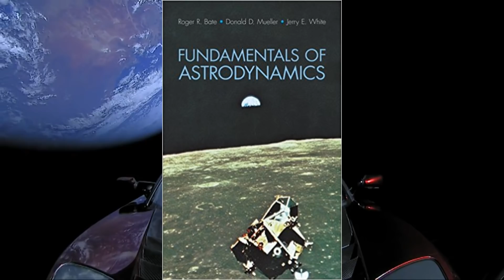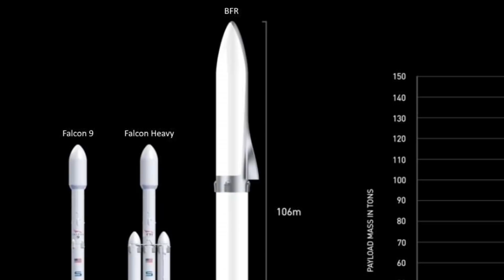Falcon Heavy: The Elon Musk Redemption Story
The Falcon Heavy has finally arrived!
As you watch this video, A cherry red Tesla Roadster travels in space, and Starman the mannequin sporting SpaceX sleek spacesuit is in the driver’s seat, where it will sit for millions of years.
And in a deeper sense, Starman serves as a metaphor to Elon Musk’s path to greatness.
We will get to all of that in a minute.
Our Journey starts in 2001, when everything began.
Elon Musk was 30 years old.
Musk originally didn’t set out to start an Aerospace Company.
He merely wanted to get the public excited about space again, namely, excited about going to Mars, and he was willing to spend his own money to do so!
So, he came up with an idea called the Mars Oasis, which consisted of a small greenhouse that would be sent to and land on Mars, and with that, would be the farthest that life has ever traveled.
The greenhouse would send video feedback to earth so people could watch it grow.
By getting the public excited about going to Mars, Musk hoped that such a mission would eventually lead to additional NASA funding needed for a manned Mars Mission.
Musk wanted to finance, two missions in case the first one failed, he was not a billionaire at this time but he was willing to spend up to $30 million on the missions.
But Musk ran into a big problem, finding a rocket that can send the small greenhouse to Mars within his budget.
The cheapest US rocket was $65 million and was way too expensive.
But Musk was determined to accomplish this meaningful mission, so he took a coach flight to Moscow to buy an Intercontinental Ballistic Missile at a much cheaper price than a US launch vehicle.
Musk brought along Adeo Ressi his best friend from college and Jim Cantrell who was a consultant and worked on various joint missile defense programs conducted between America and Russia in the past, and is now the co-founder of Vector Space Systems.
They set up meetings with various companies, to include Kosmotras, a commercial rocket launcher based in Moscow.
All of the meetings were unsuccessful, the Russians did not take Musk seriously, and according to Cantrell, one of the chief designers spat and him and Elon because he thought they were full of it, and Musk returned without a rocket.
And then in February 2002 Musk and his team went back to Moscow with reinforcements in the name of Mike Griffin who worked for In-Q-Tel which was the venter capital arm of the CIA and also worked for NASA’s Jet Propulsion Lab.